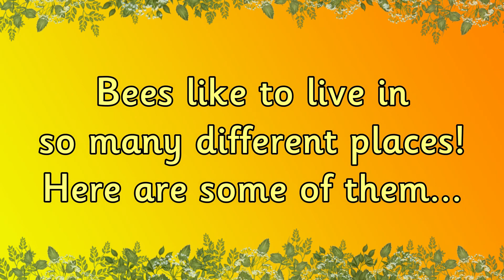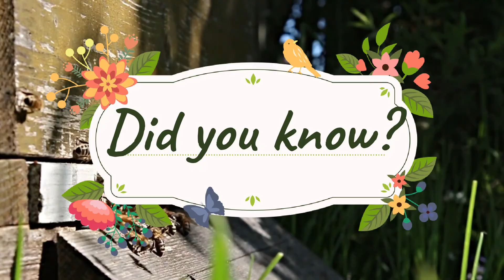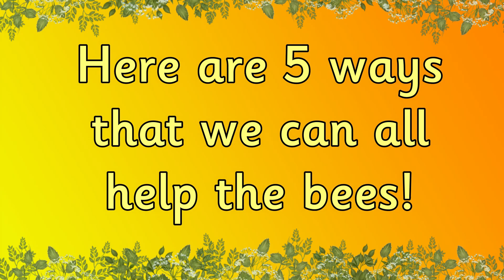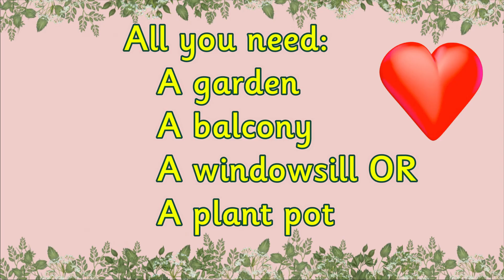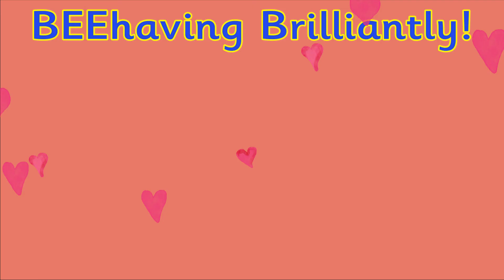World BEE Day for kids | Miss Ellis 💜 savethebees 🐝🐝🐝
World Bee Day is all about raising awareness of the important role that bees play in keeping our planet thriving. Watch this video to find out what bees actually do to help us and you will also get 5 top tips to help save our bees!

If you enjoy Love2Learnwith Miss Ellis, you can show your support by buying her a coffee ☕️💕